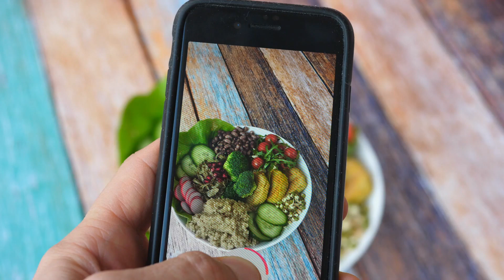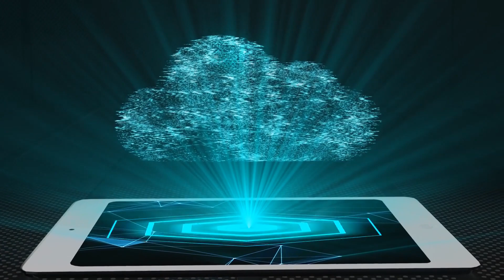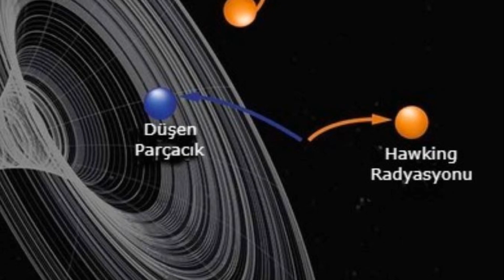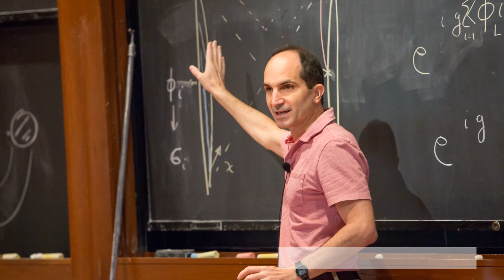AKLA EN MANTIKLI GELEN TEORİ HOLOGRAFİK EVREN NEDİR ?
Teorik fizikçiler evrenin nasıl başladığını ve geliştiğine dair birçok teori ortaya atıyorlar. Albert Einstein'ı bile hayrete düşüren kuantum sıçramasından sonra artık her teori akla uygun.Belki de en mantıklısı olan holografik evren fikrini birde böyle dinleyin...